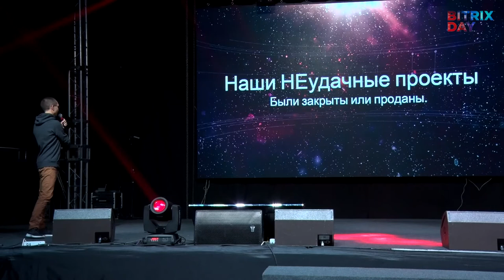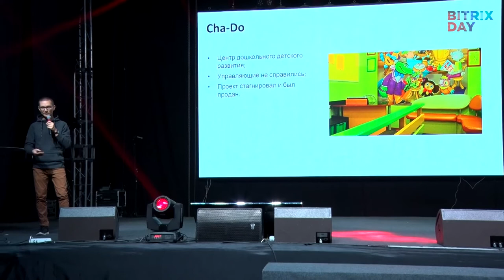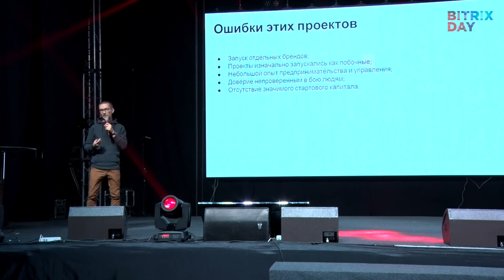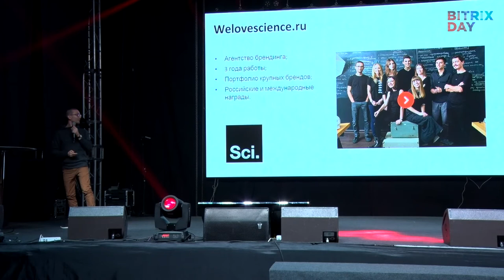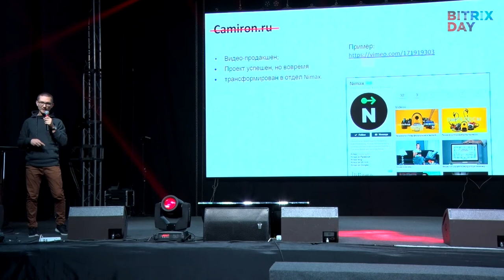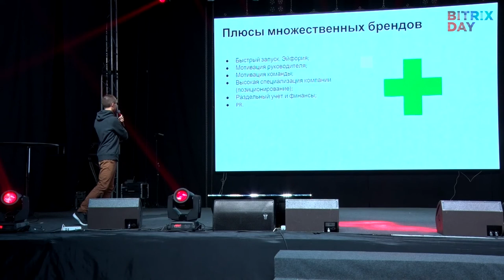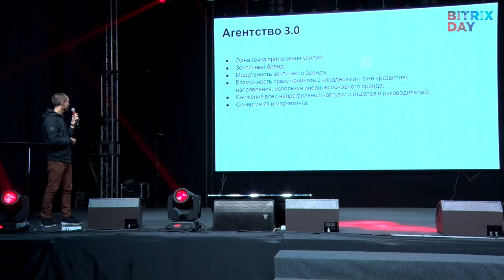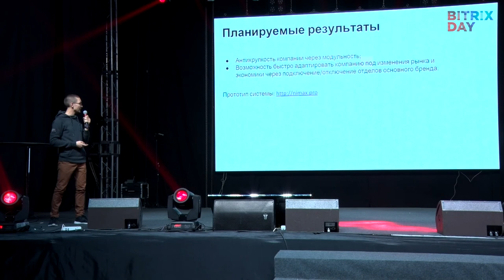Серия коротких докладов: Успехи и неудачи при старте новых направлений. Никита Михеенков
Никита Михеенков, Nimax